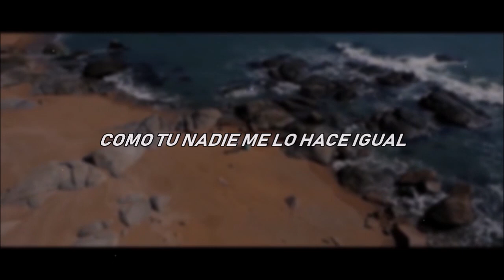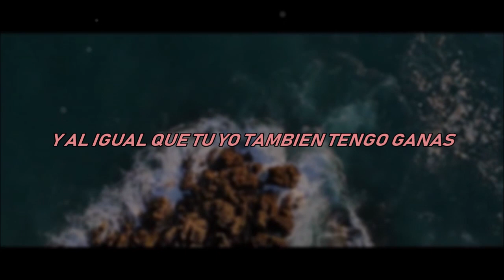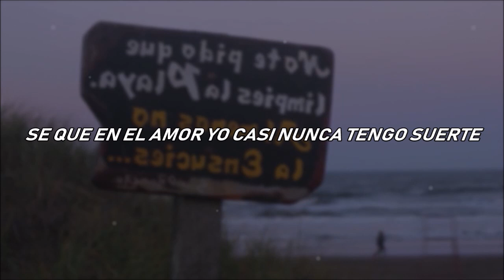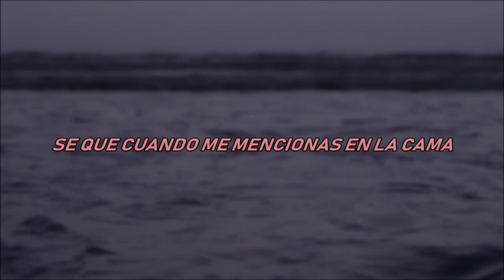Jay Wheeler - Mencióname (Cover Oficial) Video LETRA Oficial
Official cover audio video by Jay Wheeler performing "Mencioname" Dynamic Records(C) 2020